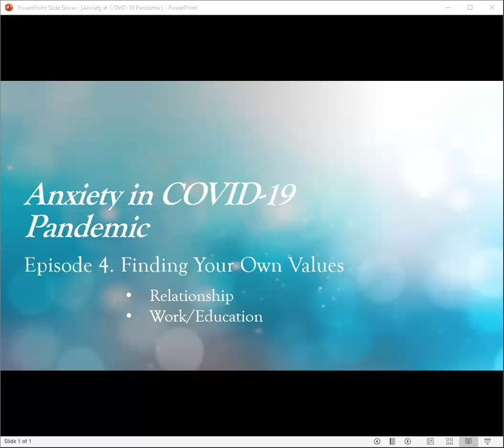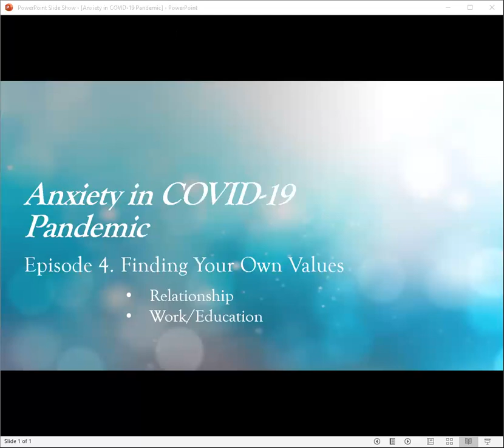Anxiety in COVID Pandemic 4 Finding Your Own Values Part 1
MJ continues her series on coping with anxiety in a pandemic.